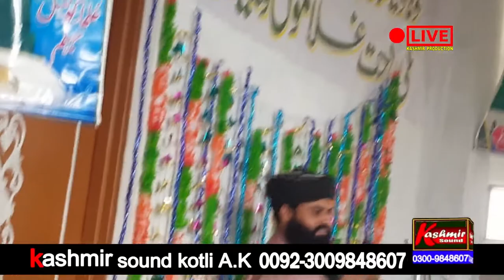Molana Fazal e Rasool | Ishtiaq Quraishi Home Choki Mong 2018 | Naat Episode-830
Welcome To Kashmir Sound
    Services Available
Government's functions,
Advertisements,Dj Music ,Dj Lights,Trass
Computer & Mobile Accessories Hole Sale Dealer

Kashmir Production
To Watch Latest Kashmiri shows